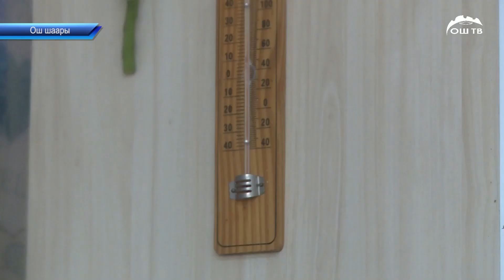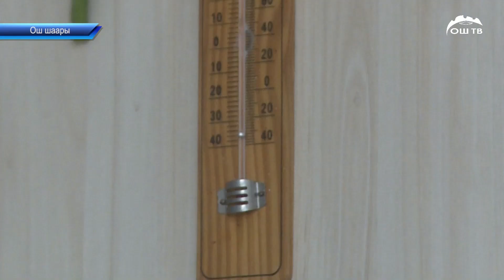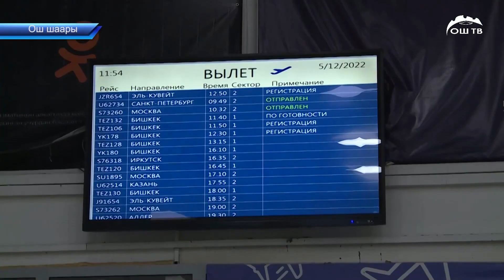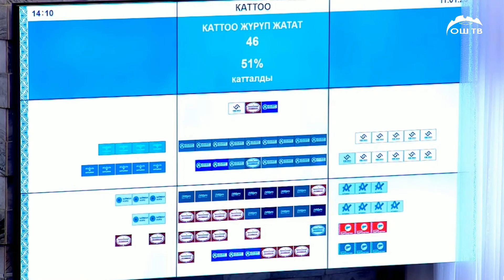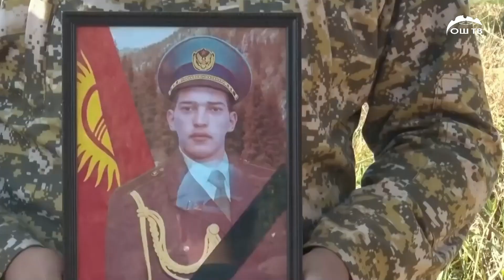Кечки ЖАНЫЛЫКТАР топтому 11.01.2023